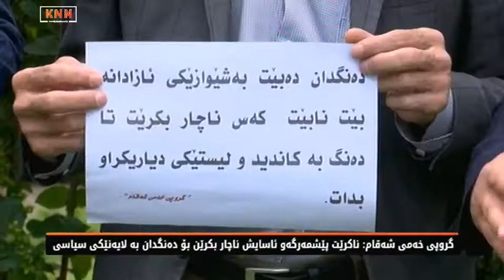گروپی‌ خه‌می‌ شه‌قام: داوا ده‌كه‌ین سه‌رجه‌م ده‌نگده‌رانی‌ هه‌رێم كارتی‌ ده‌نگدان وه‌رگرنه‌وه‌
گروپی‌ خه‌می‌ شه‌قام به‌یاننامه‌یه‌ك له‌باره‌ی‌ هه‌ڵبژاردنه‌كانی‌ ئه‌نجومه‌نی‌ نوێنه‌رانی‌ عێراق بڵاوده‌كاته‌وه‌
گروپی‌ خه‌می‌ شه‌قام: ناكرێت پێشمه‌رگه‌و ئاسایش ناچار بكرێن بۆ ده‌نگدان به‌ لایه‌نێكی‌ سیاسی‌

گروپی‌ خه‌می‌ شه‌قام داوا له‌ سه‌رجه‌م ده‌نگده‌رانی‌ هه‌رێم ده‌كات كارتی‌ ده‌نگدان وه‌رگرنه‌وه‌ بۆ ئه‌وه‌ی‌ مامه‌ڵه‌ی‌ نایاسایی به‌ ده‌نگی‌ هاوڵاتیانه‌وه‌ نه‌كرێت.

راشیده‌گه‌یه‌نن، ناكرێت پێشمه‌رگه‌و ئاسایش و هێزه‌ ئه‌منیه‌كان ناچار بكرێن بۆ ده‌نگدان به‌ لایه‌نێكی‌ سیاسی‌ و ده‌بێت ده‌نگدان به‌ شێوه‌یه‌كی‌ ئازادانه‌ بێت.